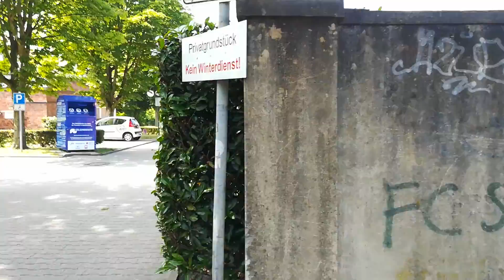11 Ehrenamt _ Alfons Sziglowski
Müsste man das Ehrenamt des 79-jährigen eine Jobbeschreibung verpassen, käme man mit den klassischen Begriffen nicht aus. Er ist Seelsorger, Geschichtenerzähler, Malocher, Stütze, Animateur, Organisator, Vorleser, Vertrauter, die gute Seele für die Menschen hier, begleitet den Bewohnerchor und katholischen Gottesdienst im Seniorenzentrum Gelsenkirchen-Schalke.

Für: AWO. 100 Jahre. 100 Geschichten.